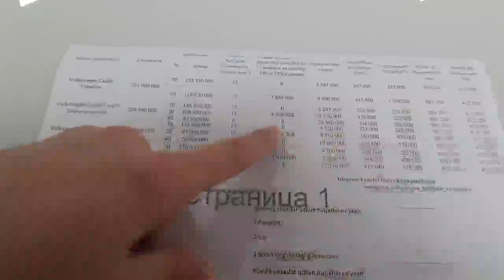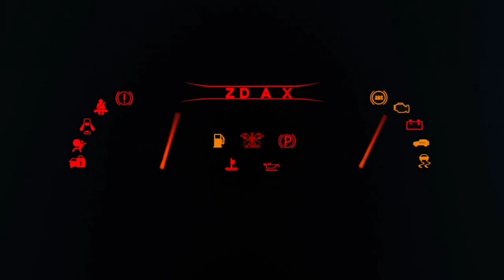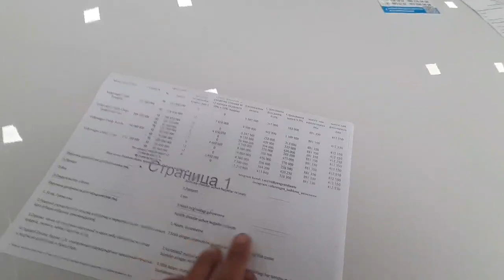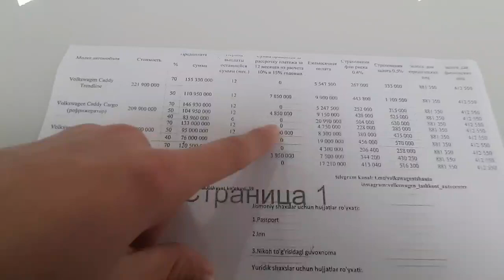YANGI AKSIYA UZ BEKISTAN AVTO SALON NARXLARI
ASSALOMU ALAYKUM; KANALIMGA XUSH KELIBSIZ.
BU KANALDA AVTOMOBIL VA XAR:XIL NARXDAGI  QIZIQARLI VA FOYDALI VIDEO ROLIKLARDAN BAHRAMAND BO'LASIZ.
KANALIM UCHUN AJRATKAN VAQTINGIZ UCHUN KATTA RAXMAT.
FIKR VA TAKLIFLARINGIZNI KOMMENTARIYADA QOLDIRISHINGIZ MUMKIN.
QO'LLAB QUVVATLAB TURGAN INSONLAR UCHUN MINNATDORCHILIK BILDIRAMAN.